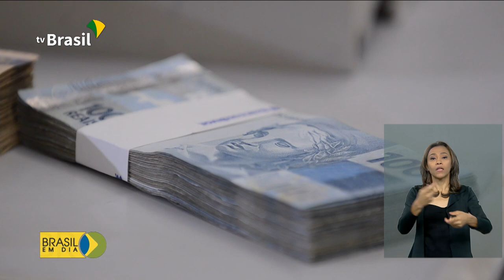Ministério da Economia anuncia valor do novo salário mínimo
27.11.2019 -  Governo anuncia valor do salário mínimo para 2020 e também a previsão de crescimento na economia. O anúncio foi feito nesta terça-feira (26) pelo ministro da Economia, Paulo Guedes.